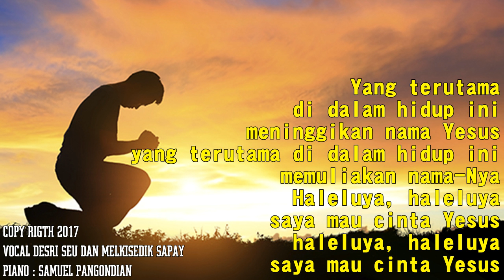Yang terutama Didalam hidup ini - LAGU PANTEKOSTA LAMA